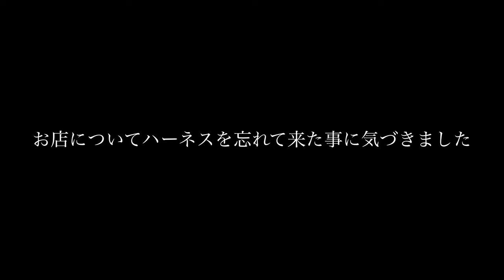【VLOG】愛犬とカフェに来たら緊急事態発生😭!?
こんにちは‼︎

今回の動画はぐりとカフェに行った日の
VLOGになっています🎞️

前から気になっていたbubude coffee
お店の雰囲気も良く
お料理もおしゃれで美味しかったです😋
それに店員さんもとても親切で
お気に入りのお店になりました♡♡

レモンスコーンとイチゴのマフィン
美味しかったな~また食べたい🍋🍓

わんこごはんも色々あって
わんこも楽しめるカフェでした🐶♡
ぐりまた行こうね🐾

最後まで楽しんでくれたら嬉しいです♡